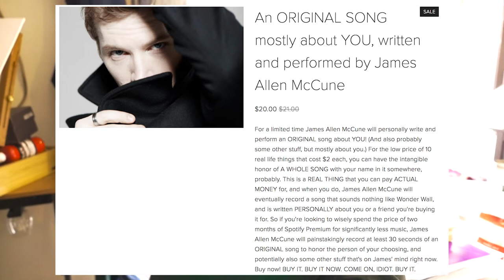A Song for Neil Andrews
There's a store on my website that shouldn't be taken seriously, but this dude did, so he gets what he paid for.

Neil Andrews: @Nubzz11

James Allen McCune: @JAllenMc

(seriously don't buy the stuff on there because I will FOR REAL accept the money and you will be forced to interact with me.)